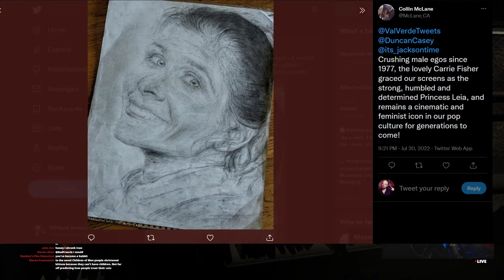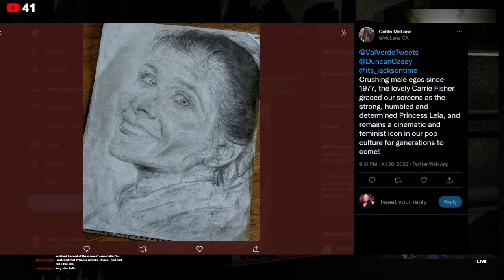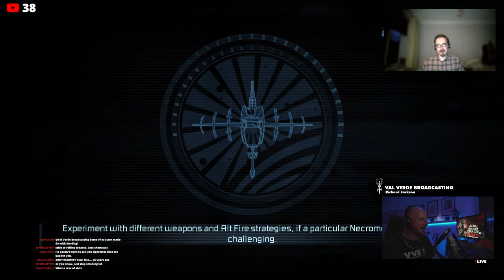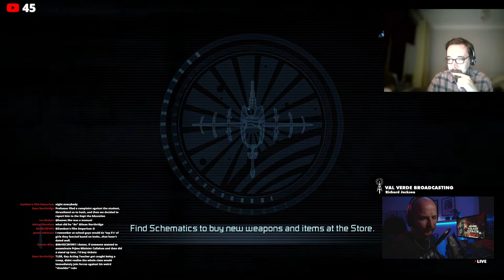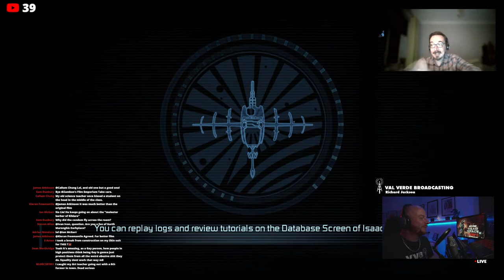Let's Play Dead Space 2 Part 2 | Val Verde Broadcasting